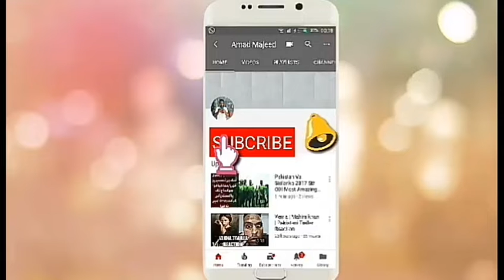Happy Independence Day India 2018 Pakistani Wishing Happy independence to india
happy independence day india 2018 Pakistani Say,s Happy independence to india
Credit Links
Music in this video